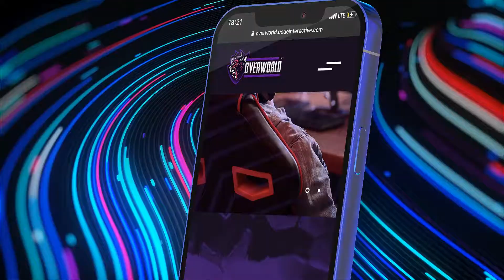Corporate AE Templates: Streaks App Promo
4K (3840×2160) resolution available / 30 fps
After Effects CC 2013, CC 2015, CC 2016, CC 2017, CC 2018, CC 2019, CC 2020 or higher software
1:01 min default duration
10 original scenes available